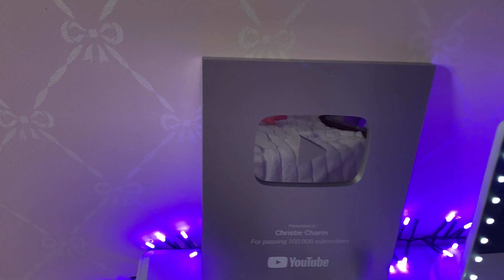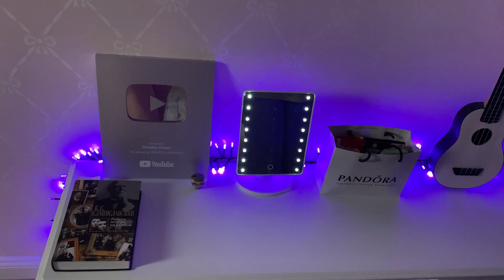РУМ ТУР по моей комнате Christie Charm видео